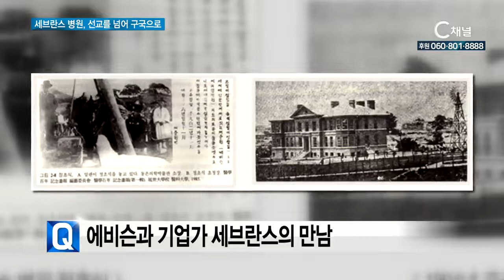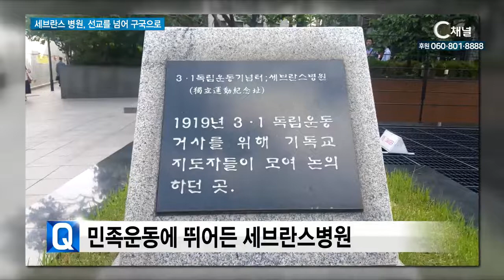세브란스 병원, 선교를 넘어 구국으로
세브란스　병원의　역사를　라은성　교수와　살펴봅니다